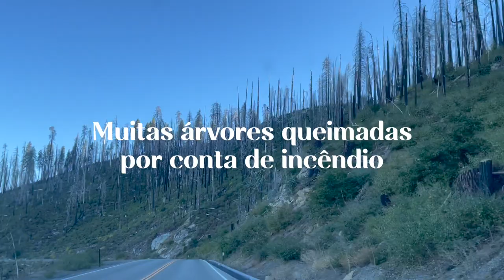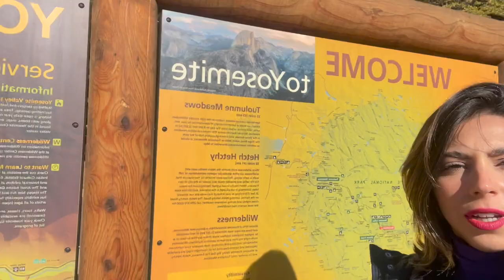VLOG YOSEMITE | O lugar MAIS LINDO que meus olhos já viram!! 😭🤧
O Yosemite é um dos parques de beleza natural mais lindos do mundo! E não é pra menos, fiquei até SEM PALAVRAS lá! Sem dúvidas foi o lugar mais lindo que eu já vi com meus próprios olhos e superou as vistas da Highway 1 pela costa da Califórnia!